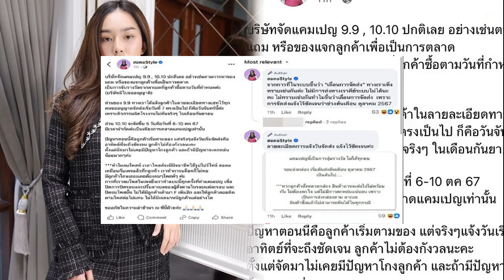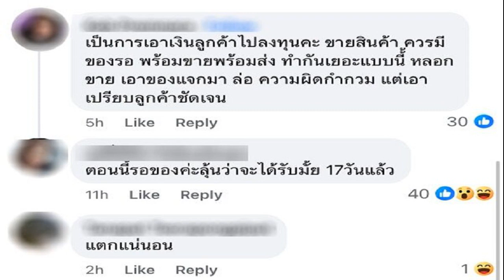หลิน มาลิน' เปิดใจทั้งน้ำตา กัมพูชา จัดถั่วต้ม ไข่ข้าว ให้มิสแกรนด์กินบนเรือ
7 ต.ค. 2567
21:35 น.
‘หลิน มาลิน’ เปิดใจทั้งน้ำตา หลังเดินทางมาถึงไทย เผย กัมพูชา จัดถั่วต้ม-ไข่ข้าว ให้มิสแกรนด์กินบนเรือไม้ ณวัฒน์ ต้องเป็นคนมาเสิร์ฟอาหารเอง

เวลา 20.15 น. ที่ท่าอากาศยานนานาชาติสุวรรณภูมิ ผู้เข้าประกวดมิสแกรนด์ อินเตอร์เนชั่นแนล คณะแรกเดินทางมาถึงประเทศไทย 17 คน ด้วยสายการบิน Sky Angkor Airlines เส้นทาง พนมเปญ-กรุงเทพฯ พร้อมทีมงานและสื่อมวลชน โดยมีมิสแกรนด์ตัวแทนจังหวัดต่าง ๆ ของประเทศไทย แฟน ๆ นางงามทั้งไทยและต่างประเทศ มารอต้อนรับอย่างอบอุ่น

ทั้งนี้ทันทีที่เดินทางมาถึง หลิน-มาลิน ชระอนันต์ มิสแกรนด์ไทยแลนด์ 2024 พูดทั้งน้ำตาว่า ดีใจมากที่กลับถึงบ้านเราแล้ว
“มันดีใจมาก บอกไม่ถูก มันหลายอย่าง มันดีใจมากที่ได้กลับบ้าน ขอบคุณแฟน ๆ ทุกคนมากเลย ที่มามากมายขนาดนี้ วันที่ต้องไปประเทศอื่นก็แอบเหงานิดนึง เพราะทีมงานมีไม่กี่คน วันนี้ที่เดินทางมาถึงเพื่อน ๆ ก็ตกใจที่มีคนมารอบรับมาก หนูเลยบอกว่าทุกคนอยากมาให้การต้อนรับ อยากให้เขารู้สึกว่านี้คือไทยแลนด์นะ ทุกคนรู้ว่าที่นี่คือ แลนด์ ออฟ สไมล์”

หลิน-มาลิน เล่าต่อว่า จริง ๆ เรื่องความปลอดภัยต้องมาก่อนทุกอย่าง เมื่อวานเป็นเรือไม้ ไม่รู้ว่ารับน้ำหนักได้เท่าไหร่ ทุกคนไปอย่างเอ็นจอย ทุกคนเต้น เราเข้าใจว่าจะไปกินอาหารกันบนเรือ แต่ไม่มีอาหารบนนั้น มีถั่วต้ม ไข่ข้าว ที่บ้านเราไม่ค่อยกินเท่าไหร่ ทุกคนกินไม่เป็น นางงามทุกคนใส่เดรส รองเท้าส้นสูง ตอนเดินเรือลงไปก็ไม่ปลอดภัย เพราะเป็นทางลาดลงไป

นอกจากนี้ การทำงานปกติเราเข้มงวดเรื่องเวลา ต้องเป๊ะ แต่นางงามมารอแล้วเรือก็ยังไม่มา ตอนนั้นเราเริ่มเอะแล้วแต่เราแก้ไขสถานการณ์เบื้องต้น ถ่ายรูประหว่างรอเรือมาเทียบท่า การประสานงานไม่ตรงกันเท่าไหร่ เป็นตามภาพที่ทุกคนเห็น เพื่อน ๆ ชาวต่างชาติบอกเสียความรู้สึก

ระหว่างอยู่บนเรือ ทีมงานพยายามหาร้านอาหารที่ดีที่สุดและได้อาหารร้านหนึ่ง แต่จุดที่หลินรับไม่ได้คือ พี่ณวัฒน์ ต้องมาเสิร์ฟอาหารเอง เพราะร้านไม่คุ้นเคยกับการรับลูกค้าจำนวนมาก (ร้องไห้) พี่ณวัฒน์ มาพร้อมเรา ลงเรือพร้อมเรา แต่พอเห็นสถานการณ์ก็รีบจัดการทุกอย่างให้ดีขึ้น ด้วยสถานการณ์ต่าง ๆ ทำให้เราต้องบินกลับมาก่อน และทุกคนต้องเปลี่ยนตารางทั้งหมด ทั้งทีมงานและสื่อมวลชน (ร้องไห้) มันไม่ใช่เรื่องง่าย มันยากมาก